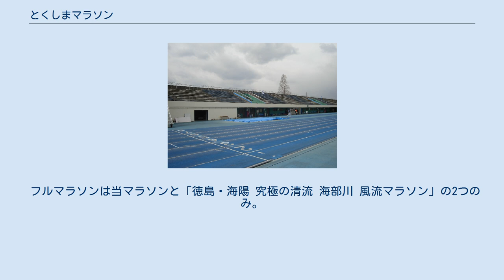とくしまマラソン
ゴール 徳島市陸上競技場 とくしまマラソンは、通常年4月下旬の日曜日に徳島県と徳島市が開催する、四国最大規模のフルマラソンである。
全国ランニング大会百選に選定されている。
愛称はとくマラ。
 2008年の第1回大会は4月27日に、2009年の第2回大会は4月26日に、2010年の第3回大会は4月25日に開催された。
なお第2回の開催決定に際し、2008年秋頃に競技コースのルートが一部修正・変更された。
なお統一地方選挙が行われる西暦年を4で割り3余る年は、開催が3月に繰り上がる。
 2008年4月5日の神戸淡路鳴門自動車道（明石海峡大橋）開通10周年を記念して、徳島県と徳島市が開催。
メインキャラクターは、竹ちくわをモチーフとした徳島県のマスコット・ちっかーず。
 コースは徳島県庁前国道55号起点付近を出発し、吉野川大橋を渡り、阿波市吉野町にある西条大橋で折り返す。
そしてゴールの徳島市陸上競技場までの42.195kmを走る。
制限時間は7時間。
 スタート地点は開催当初徳島中央公園内にある鷲の門広場だったが参加人数規模拡大に伴い徳島県庁入り口に変更されたのち2017年大会より現在の場所がスタート地点になっている なお、第1回大会時の参加者は高校生を除く18歳以上の者で、当初3,000人規模と見込まれていたが、予想以上の人気で応募が殺到。
調整の結果5,000人へと拡大された。
 飯泉嘉門徳島県知事は、このとくしまマラソンを2010年までに実現させると知事選でマニフェストに揚げており、見事実現へと繋がった。
 好評により、翌2009年に第2回大会が開催された。
定員は4000人の先着順で、2008年11月22日より募集を開始したが、1週間ほどで定員に達したため申し込みが締め切られた。
 続く2010年の第3回大会の定員は、前回より2000人増の6000人の先着順で、2009年12月1日より募集を開始したが、翌日12月2日の24時をもって早々定員に達し、締め切られた。
エントリー枠は7000人に拡大された一方、7815人の応募を受付た。
しかし12月2日21時以降に入金処理のあった815人については、システム上で受付及び決済を完了したにもかかわらず、参加を認めないとする決定が2月10日付けで通知された。
 2011年の第4回大会は、当初定員7000名に達した時点では申込者全員を対象に定員分を抽選する予定であったが、後に5000名を申込の先着順、残りの2000名は申込順にかかわらず抽選に変更されるとした。
なお、統一地方選挙の関連に伴い、約1ヶ月切り上げられ、3月20日に実施される予定であった。
しかし、大会直前の3月11日に発生した東北地方太平洋沖地震の影響により、5日後の3月16日に第4回大会の延期が発表された（代替開催日は11月6日となった）。
 また、2020年大会と2021年大会は2019新型コロナウイルスの影響で中止となった。
 2016年大会以降の定員は15,000名である。
 -数字- は優勝回数、 記録 は（当時の）大会記録。
 フルマラソンは当マラソンと「徳島・海陽 究極の清流 海部川 風流マラソン」の2つのみ。